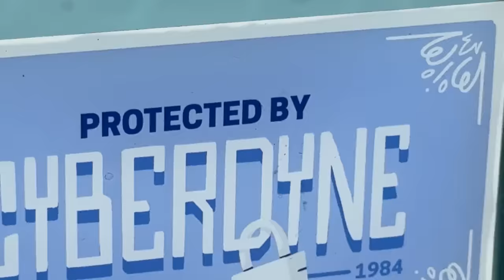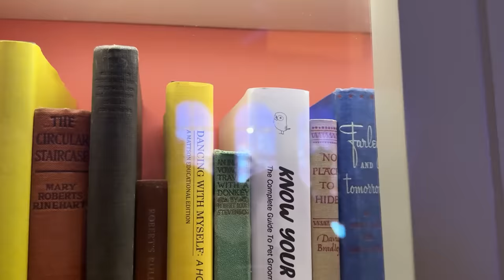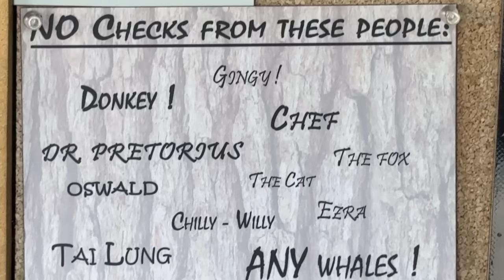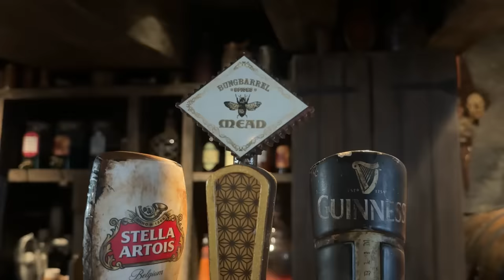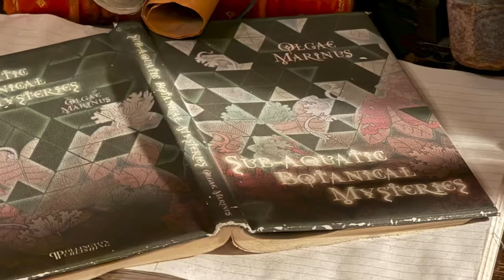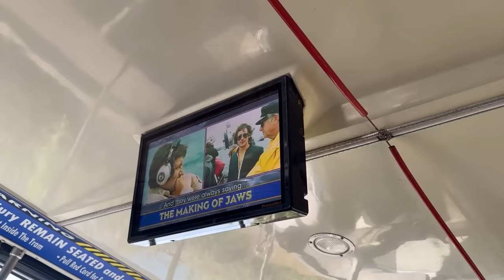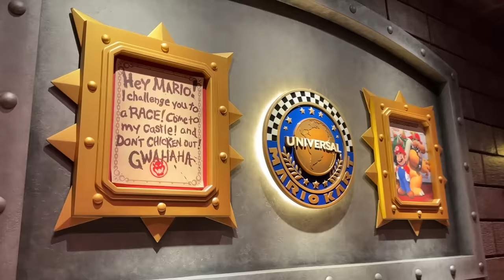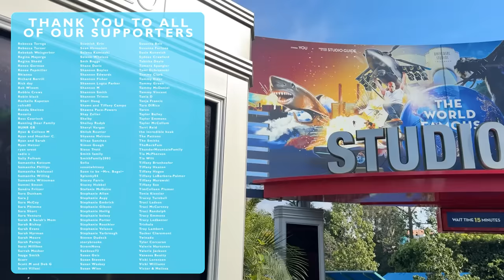The BEST KEPT SECRETS Of Universal Studios Hollywood | NEW Mario Food, Harry Potter, Jurassic World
It's time for another secrets video -- this time at Universal Studios Hollywood! From the Wizarding World of Harry Potter to Jurassic World and the Studio Tour, there are a lot of things to look for! Come on a tour of the park with Molly as she spills some of the best kept secrets and hidden details! Plus -- she's trying the brand-new Super Mario Bros. food! Let'sa go!